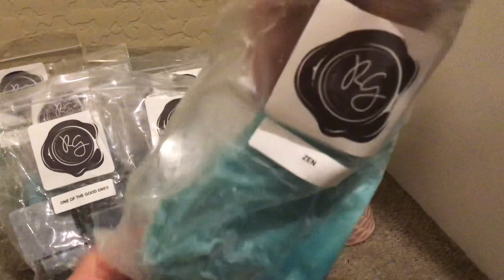Rose Girls JUNE RTS 2021